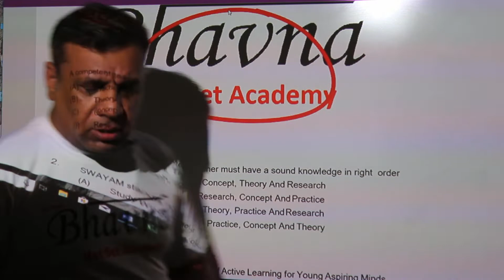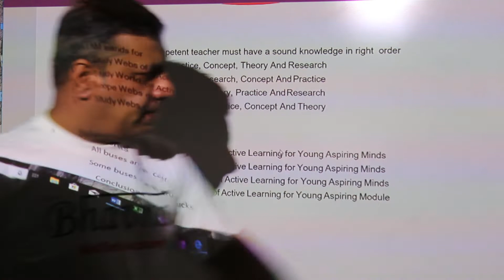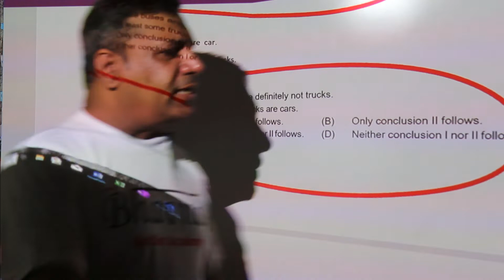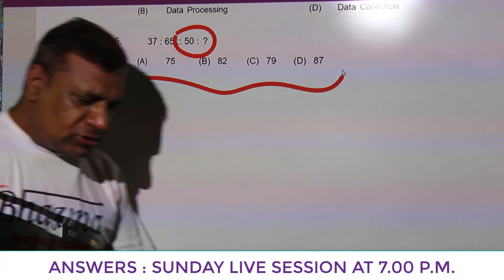UGC NET MOCK TEST OFFLINE NO 05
NOTE 1: WE HAVE STARTED A TELEGRAM CHANNEL WHERE WE ARE SEDING MANY NOTES, SO YOU CAN JOIN ALL OUR LECTURES NOTES EVERYTHING IS FREE AS THIS IS RESPONSIBILITY OF BHAVNA NET SET ACADEMY.

Hello Friends, Following are the details of Dr. Vinod S. Chandwani,
He has completed M.com., M.phil., P.hD., B.Ed., UGC- NET Commerce, Management and Eco., in the same way he has completed UGC-SET Commerce, Management and Eco.

 In the above LESSON EDUCATOR  HAS TAKEN OFFLINE AND ONLINE MOCK TEST  as per revised syllabus… for  your easy reference we are attaching a play list of earlier three mock test which was offline all these are and were prepared  AS PER  REVISED SYLLABUS with effect from 2019 as well as list of all Mock test including all REASONING SUMS, As you know that everyday we are coming LIVE IN BETWEEN 9.00 P.M. TO 9.30 P.M. It’s an humble request to you all that please subscribe videos of Bhavna Net/Set Academy and share the videos as others will also get benefited and you can subscribe to our facebook , Instagram and linkdin:
Unacademy: Follow on Unacademy, preparing lessons on Int. Bus.
UNACADEMY REFEERAL CODE: vinod14101975
YouTube: Bhavna Net/Set Academy.
Thanks and Regards Dr. Vinod S. Chandwani